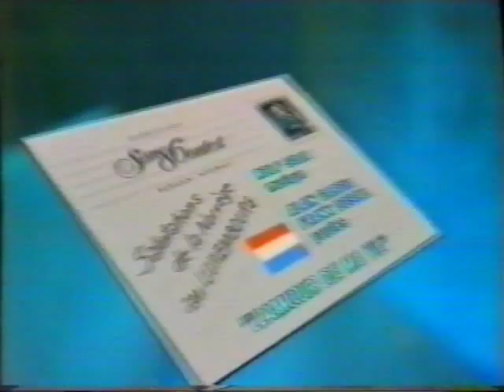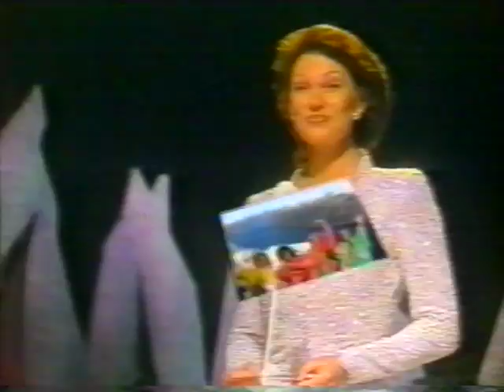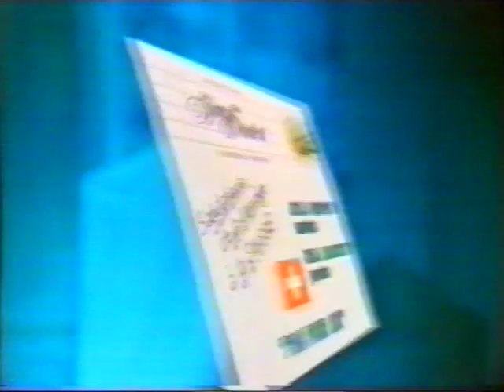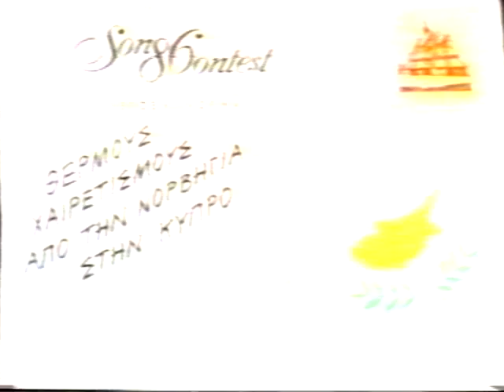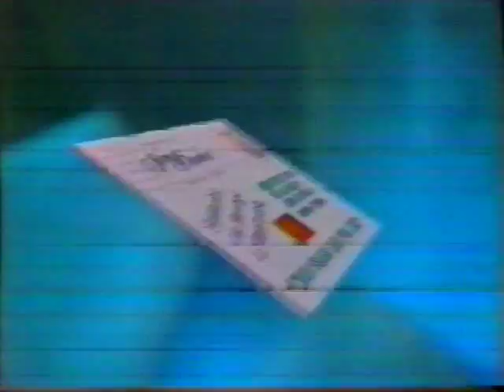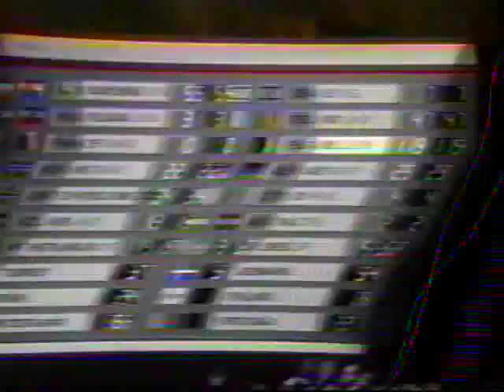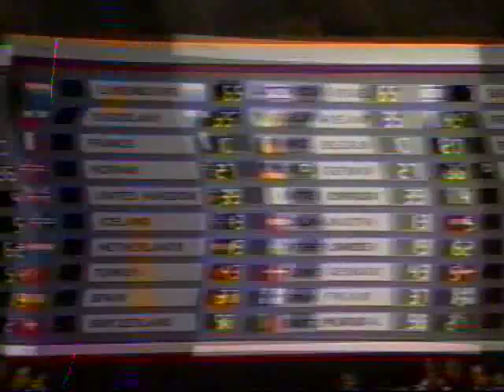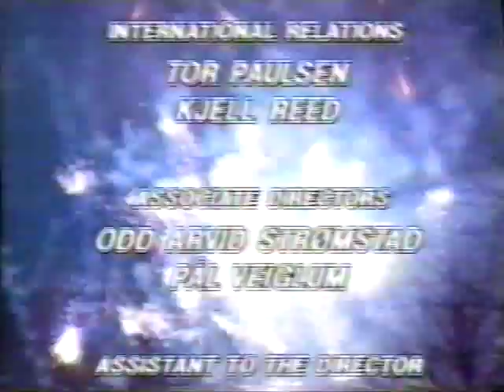Eurovisión 1986 (retransmisión TVE)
Desde Bergen, con los comentarios de Antonio Gómez realizando la narración más absurda jamás realizada en TVE del Eurofestival.